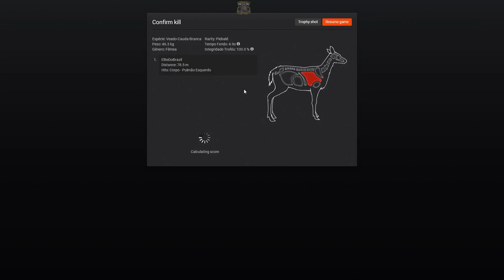Veado Cauda Branca Malhada Em Whitehart Island